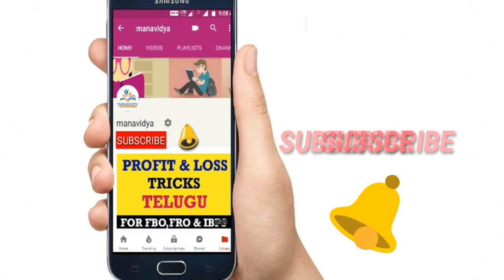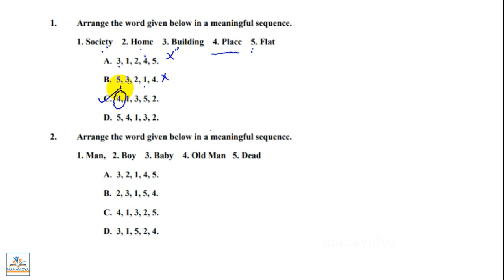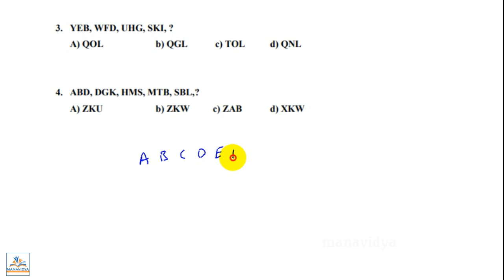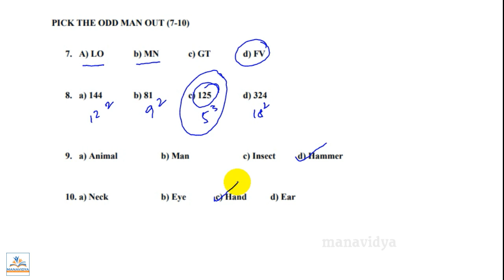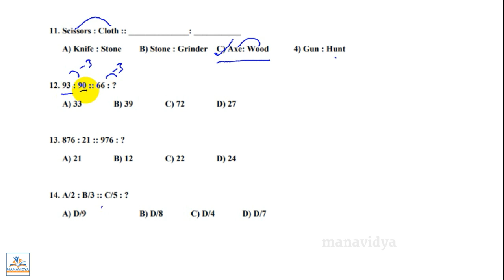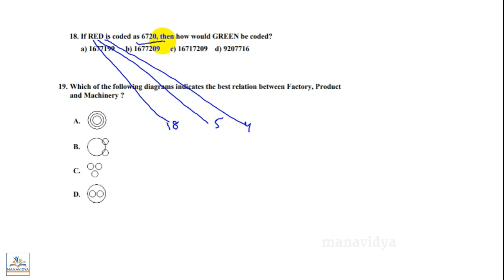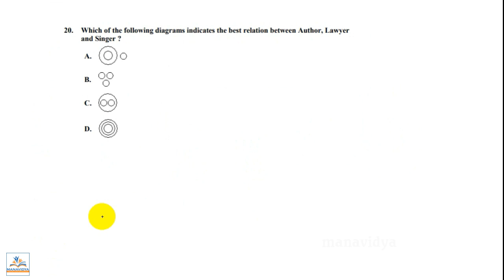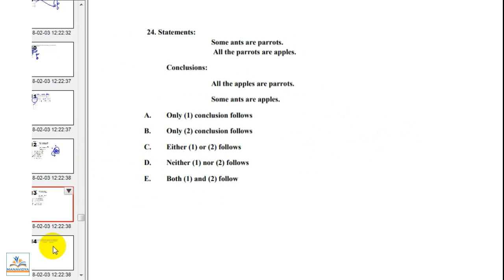SSC CHSL MOCK TEST - 3 (General Intelligence) Full Explanation with Shortcuts by manavidya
TO Write the Test for test yourself please click the below link